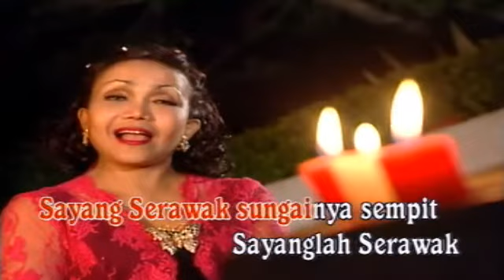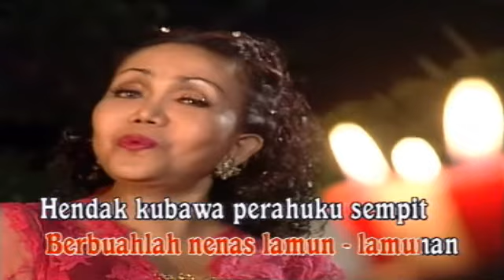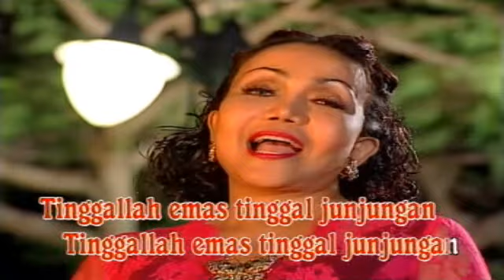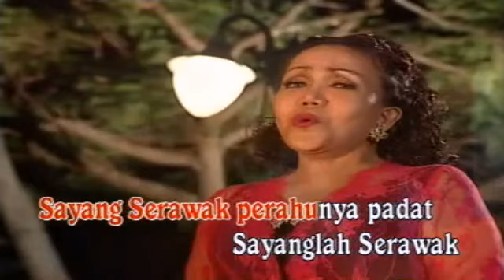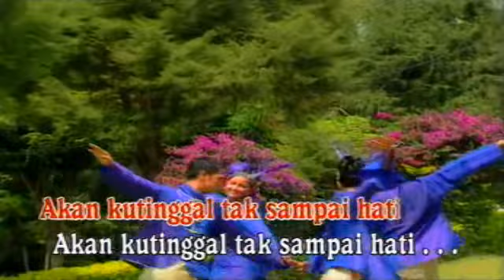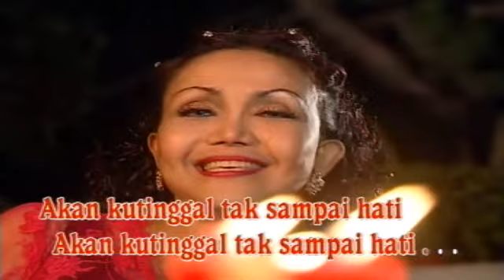Elly Kasim - Serawak (Official Music Video)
Lagu Melayu
Elly Kasim - Serawak
Cipt.